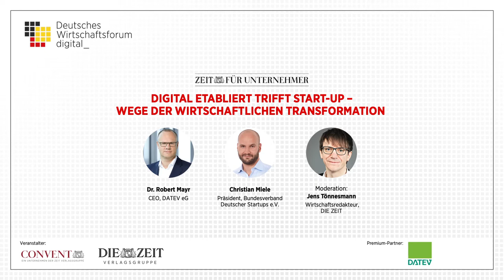Deutsches Wirtschaftsforum digital: Digital etabliert trifft Start-up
Digital etabliert trifft Start-up – Wege der wirtschaftlichen Transformation
mit Dr. Robert Mayr, CEO, DATEV eG
Christian Miele, Präsident, Bundesverband Deutscher Startups
Moderation: Jens Tönnesmann, Wirtschaftsredakteur, DIE ZEIT

Corona, Rezession, US-Wahl. Das Deutsche Wirtschaftsforum widmet sich vom 4. bis 6. November 2020 drei Tage lang in einem digitalen Format den drängenden Fragen unserer Zeit, benennt die Probleme und zeigt neue Wege auf.